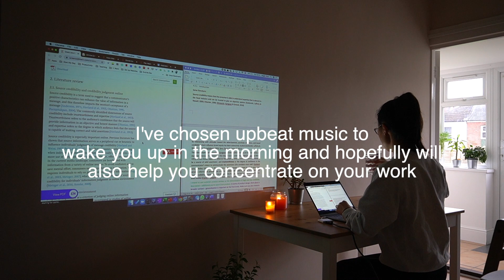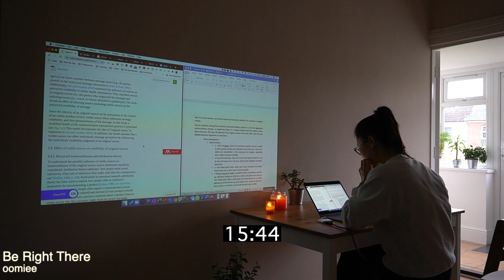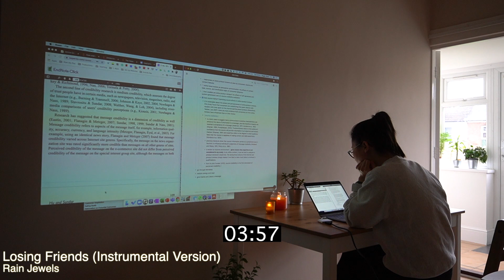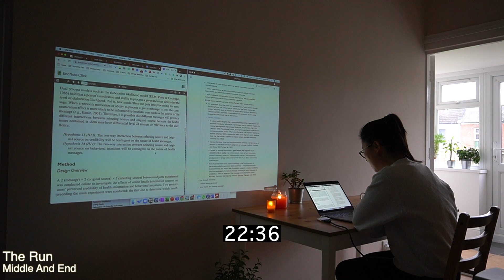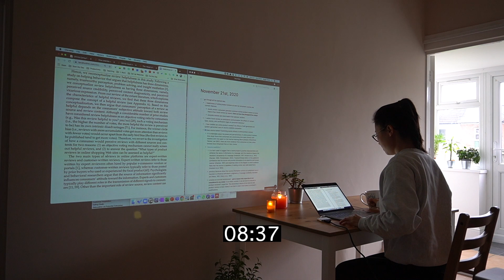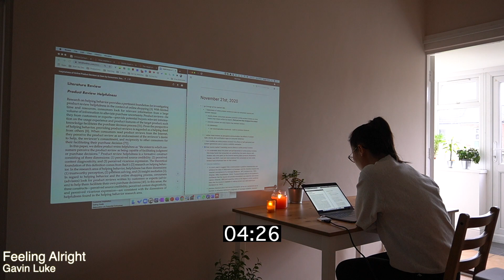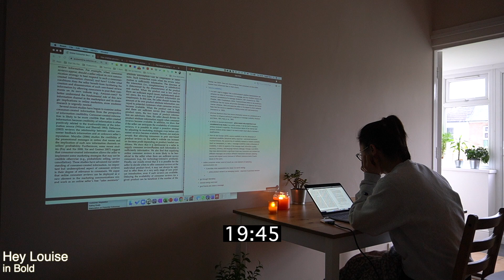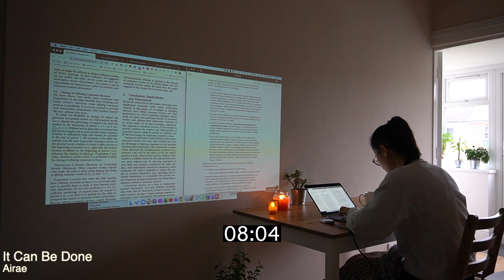Study With Me (1.5 Hours): Good Morning Music 25/5 Pomodoro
Hi guys,

This study music video is organised as three 25/5 Pomodoro sessions. Hope the music can give you some drive and enthusiasm for your morning study session!

x